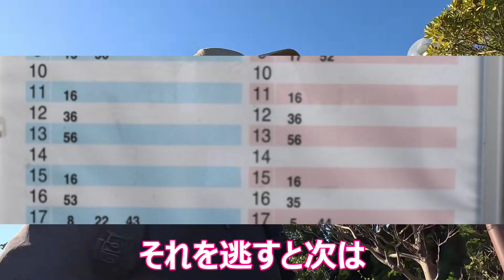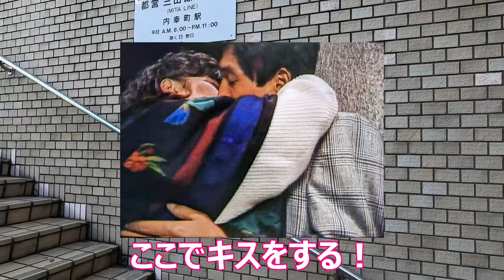【海芝浦駅】【男女７人秋物語】【ロケ地】【お台場】【日比谷シティ】【秘境駅】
ドラマ「男女７人秋物語」ロケ地巡りです。今回は横浜の海芝浦駅からです。一枝の会社近くの駅で背景にあった工場や建物も意外と一緒でした。秘境駅と呼ばれるだけあって景色も最高でした。その後良介と美樹さんが歩いてたお台場、最後は２人がキスをした千代田区日比谷シティからです。